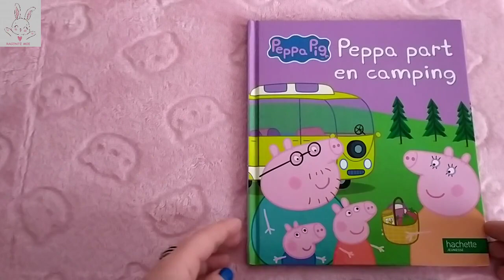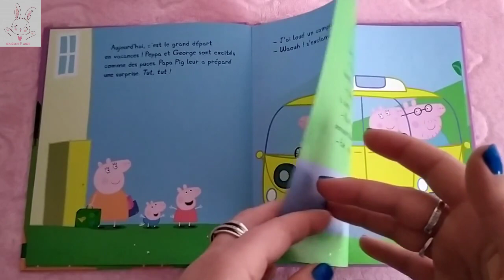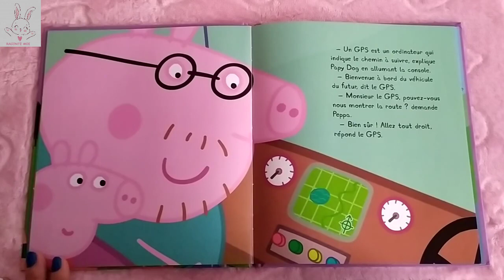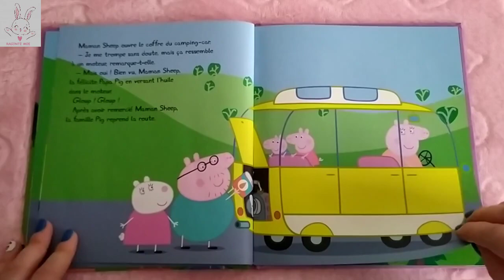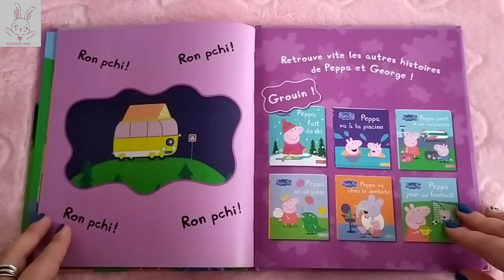LECTURE : Peppa part en camping [Peppa Pig #15]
Résumé : Peppa et sa famille partent en camping car

Merci

A bientôt